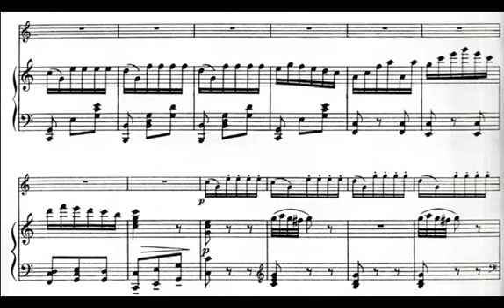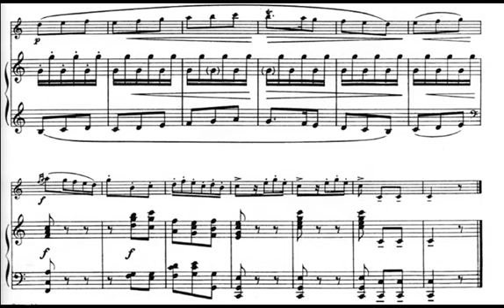Cimarosa: Oboe Concerto in C minor _ 4th. Mov (piano accompaniment)